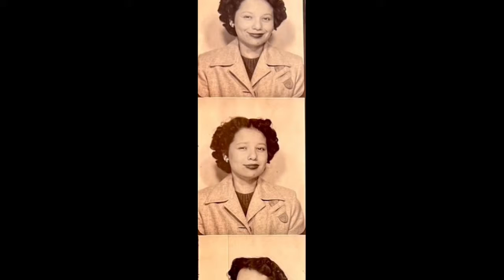Josie Bustillos Memorial Album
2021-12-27. I created this slideshow to share the story of my mom's life.